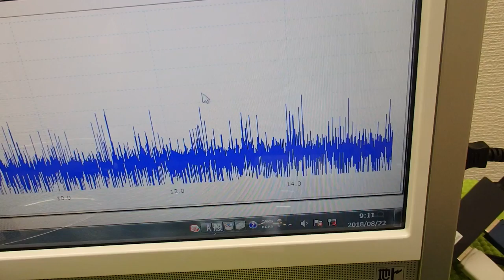表面弾性波を利用した超音波制御技術 ultrasonic-labo